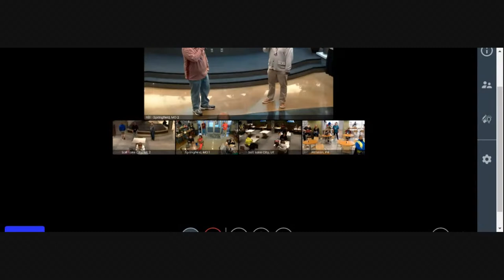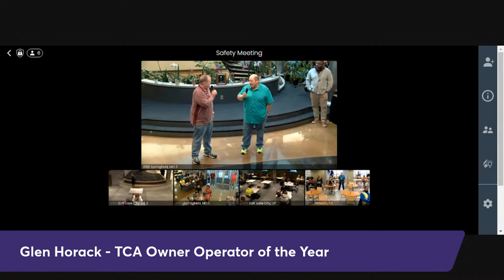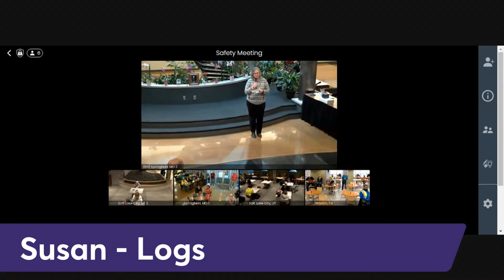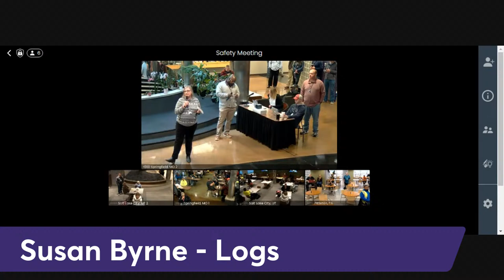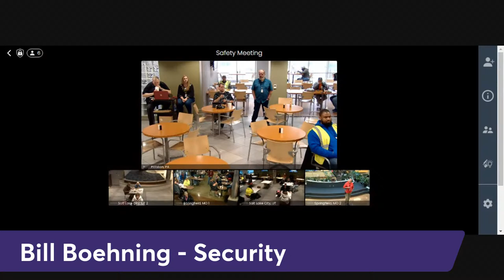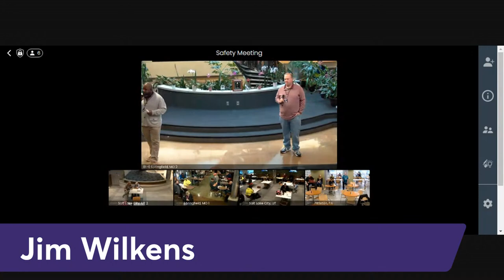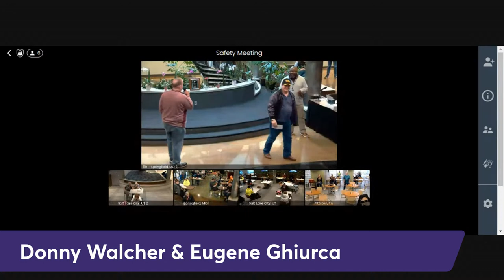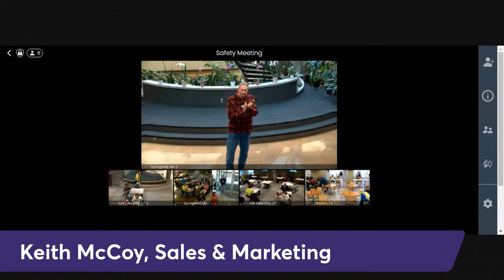Driver Meeting - Friday, March 25th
Good morning! Join us for the Driver Meeting at 8am CST.